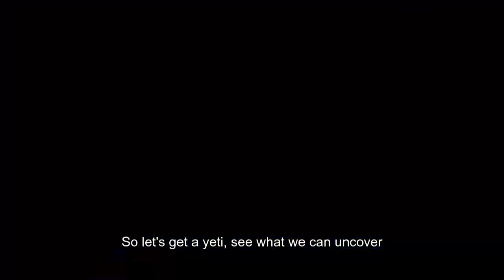Shadow World (Persona 4 Golden) misheard lyrics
TRUE STORY: The Investigation Team used yetis in their investigation of the serial murders.